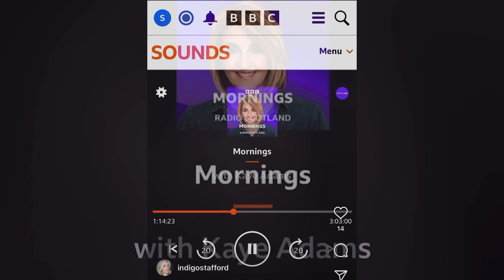Indigo Stafford - Entertainment Reporting Showreel 2024